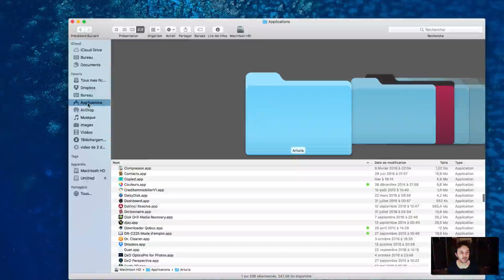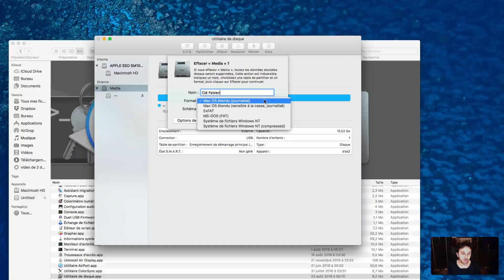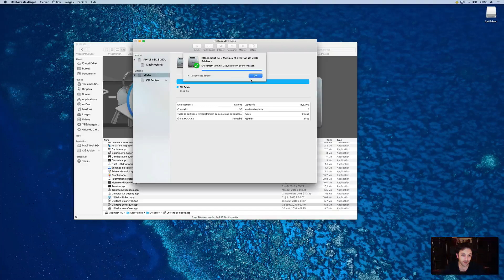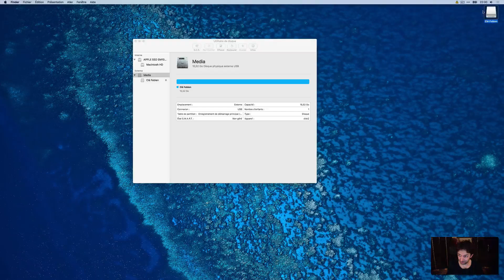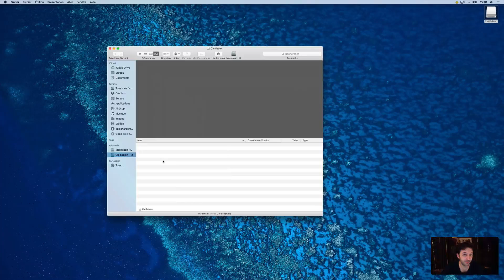Comment formater une clé USB sur Mac ?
Pour télécharger l'ebook et accéder aux formations gratuites, c'est par